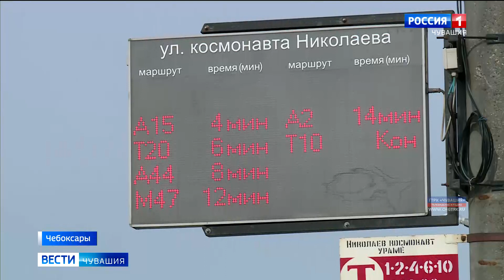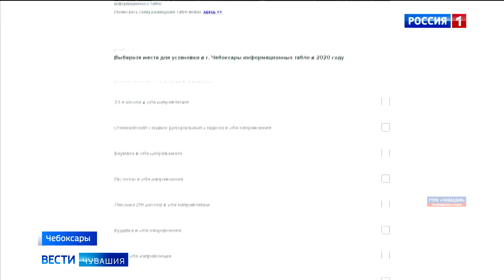В Чебоксарах появятся еще 20 "умных" остановок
В Чебоксарах планируют оборудовать ещё 20 "умных" остановок. Жителям столицы предлагают выбрать места, где дополнительно разместят табло, которые информируют пассажиров о времени прибытия общественного транспорта.